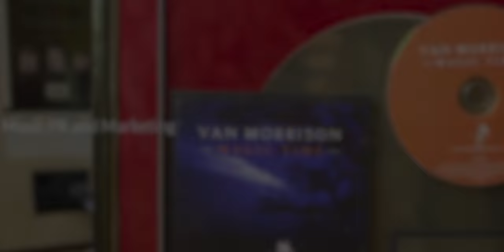The Truth About Music PR Companies | Quite Great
❤❤ Music PR & Music Marketing Company Since 1996 ❤❤

There are so many music PR company and marketing agencies that offer music marketing services to help musicians such as yourself to promote your music online as well as develop a profile within mainstream radio, print, and TV. So, with so many different PR and marketing companies offering a similar situation, which company do you choose? And more importantly – how do you best promote your music online?

Before we dive in – making great music that people engage with is key. This should be your primary focus. If your music isn’t well written and people don’t like it then you’ll fall at the first hurdle – something we know you don’t want. And we don’t want for you either.

As a music PR company, we understand the importance of a strong online presence and effective promotion. We work with musicians like yourself to help develop and execute marketing strategies that cater to your individual goals and needs, using our experience and industry insights to achieve the best results.

‘For decades Quite Great has combined their music expertise with their charity clients helping them to use music to underline the charity’s aims. From Shelter to Relate through to helping the hugely successful Jack Leslie campaign music and charity work go hand in hand’.